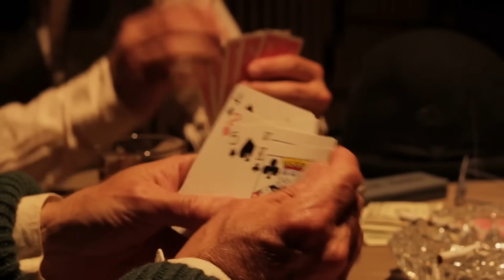നിധി തേടി പോയവർക്ക് പിന്നീട് സംഭവിച്ചത് 😱😱 REAL TREASURE HUNT STORY | MALAYALAM | AFWORLD BY AFLU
In this captivating video, we delve into the extraordinary real-life adventure of Yossi Ghinsberg and his Amazon treasure hunt. Join us as we unravel the remarkable tale of survival, courage, and self-discovery that captivated the world.

Yossi Ghinsberg's Amazon expedition in the 1980s is the stuff of legends. Stranded and separated from his companions deep within the uncharted Bolivian Amazon rainforest, Yossi faced unimaginable challenges and overcame incredible odds to survive.

Through vivid storytelling and firsthand accounts, we bring you the riveting details of Yossi's harrowing journey. Discover the treacherous landscapes, hostile wildlife, and relentless hardships that tested his resilience and determination.

As we delve into Yossi's quest for survival, we explore the profound personal transformation he experienced during his time in the heart of the Amazon. Witness his physical and emotional struggles, the moments of despair, and the unyielding spirit that kept him pushing forward against all odds.

We also shine a light on the incredible power of human resilience and the bonds that form in the face of adversity. Yossi's encounter with a mysterious indigenous tribe deep within the Amazon offers a glimpse into a world untouched by modern civilization, where the boundaries between myth and reality blur.

Through this gripping video, we not only tell the captivating story of Yossi Ghinsberg's Amazon treasure hunt, but we also delve into the broader themes of survival, exploration, and the indomitable human spirit. It's a tale that will inspire and captivate, reminding us of the strength and courage that lie within us all.

Join us on this awe-inspiring adventure into the heart of the Amazon rainforest. Watch now and immerse yourself in the real story of Yossi Ghinsberg's Amazon treasure hunt, a tale that will leave you in awe of the power of the human spirit.